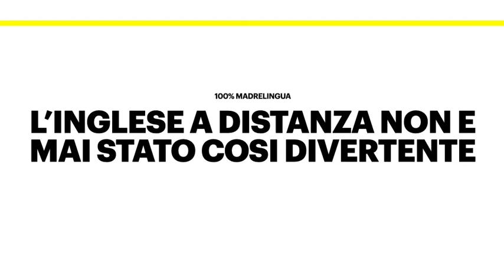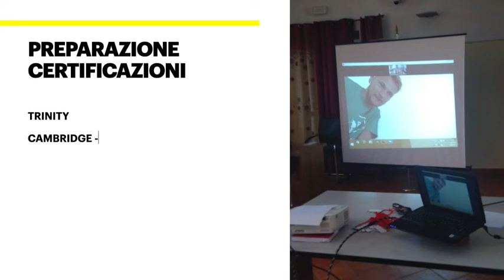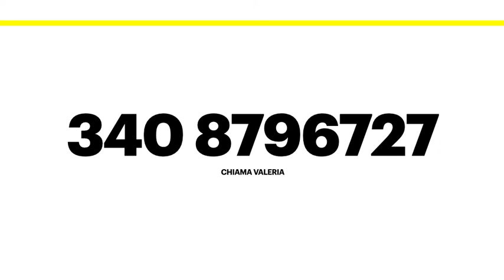TEACHER LIVE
PROGETTI DIDATTICI A DISTANZA
BELL BEYOND ENTE ACCREDITATO DAL MIUR